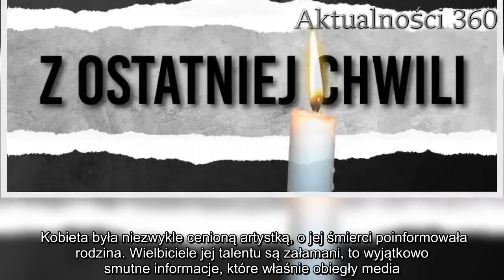Z ostatniej chwili. Nie żyje wybitna polska artystka, pogrążona w żałobie rodzina przekazała dramaty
Kobieta była niezwykle cenioną artystką, o jej śmierci poinformowała rodzina. Wielbiciele jej talentu są załamani, to wyjątkowo smutne informacje, które właśnie obiegły media.   Kobieta zmarła w nocy z 17 na 18 lutego 2020 roku, o jej odejściu poinformowała pogrążona w ogromnej żałobie rodzina. Była wybitną polską artystką. Fani jej talentu są załamani smutnymi informacjami, które obiegły media. To wielka strata dla całego świata artystycznego w Polsce. Kobieta odeszła mając 89 lat, o śmierci artystki poinformowała rodzina  W nocy z poniedziałku na wtorek zmarła pionierka polskiej awangardy oraz buddyzmu - Urszula Broll. Kobieta była absolwentką katowickiego oddziału krakowskiej ASP, miała 89 lat. To niezwykła postać na polskiej scenie malarskiej. Współtworzyła dwie słynne grupy artystyczne - ST-53 i Oneiron. O śmierci cenionej malarki poinformowała pogrążona w żałobie rodzina.    Urszula Broll w połowie lat 50. poznała innego młodego artystę z Katowic - Andrzeja Urbanowicza. Wzięli ślub, a później wspólnie prowadzili pracownię przy ul. Piastowskiej 1, która stała się centrum artystycznym Katowic. Przyjeżdżali do niej znani artyści z całej Polski, m.in. Marian Bogusz, Henryk Mikołaj Górecki, Ryszard Krynicki i Julian Przyboś. Później miejsce to służyło również jako prywatna galeria, w której swoje prace prezentowali m.in. Zygmunt Stuchlik i Henryk Waniek.      Kobieta była nie tylko wybitną artystką, ale również prekursorką buddyzmu w Polsce  Pod koniec lat 60. w pracowni Urszuli Broll powstała pierwsza oficjalnie zarejestrowana w Polsce grupa buddyjska. Małżeństwo wydawało również pierwsze buddyjskie pismo w Polsce - "Drogę Zen".  Dzisiaj grzeje: 1. Paweł Królikowski przemówił do księdza. Jego słowa wyciskają łzy2. Mówili, że jest najbrzydszą panną młodą w historii. Teraz wygląda pięknie  Broll rozstała się z mężem i zamieszkała w Przesiece w Karkonoszach. Tam skupiła się na rozwoju duchowym i malarstwie medytacyjnym, a do jej twórczości dołączyły pejzaże górskie. W tym roku, w warszawskiej Królikarni, odbędzie się retrospektywna wystawa artystki pt. "Urszula Broll. Atman znaczy Oddech".  YouTube / Stowarzyszenie " W stronę dziewcząt"  Najlepsze newsy dnia:     źródło: Wyborcza   Następny artykuł  Nie przegap żadnych najciekawszych artykułów! Kliknij obserwuj pikio.pl na:  Google News